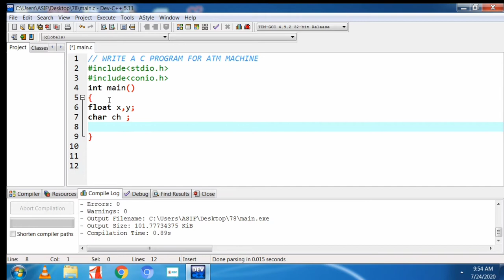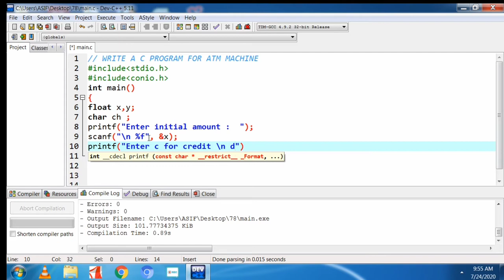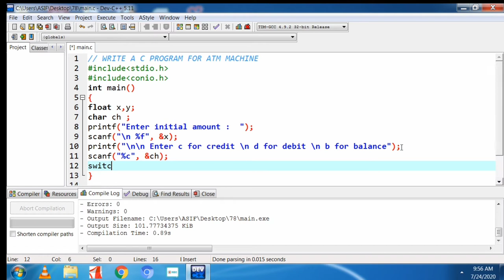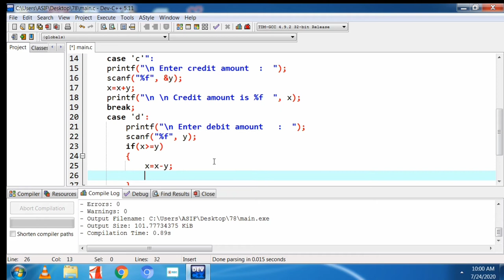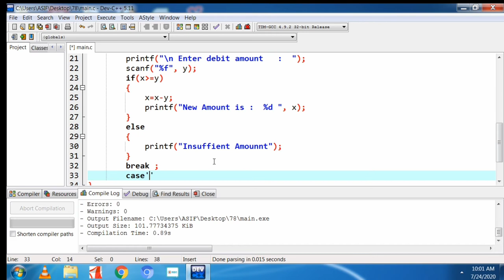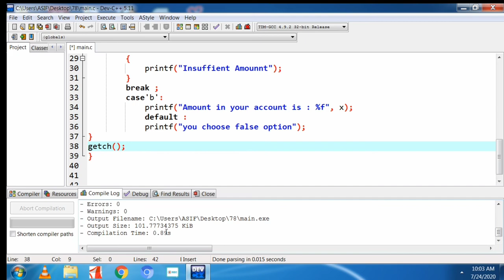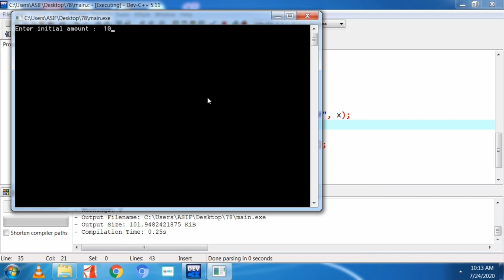ATM PROGRAM IN C | C Programming| C Program to Display the ATM Transaction | Asim khan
Aj ki is video m main apklye laya hun ek mini project jo k programming k students ko mlta hai or wh preshan rhty hain tw ye chota sa project apk lye hazir h nehayat he asan treqay sa explaination k sath tw video last tak dkhen or doston k sth share kren . Shukariya!!

Learn Programming in C  ATMC Program to Display the Bank ATM Transaction

How to create a Simple ATM MACHINE in C PROGRAMMING

HISTORY OF C LANGUAGE:

The C programming language was devised in the early 1970s by Dennis M. Ritchie an employee from Bell Labs (AT&T).

The programming language C was written down, by Kernighan and Ritchie, in a now-classic book called “The C Programming Language, 1st edition”. (Kernighan has said that he had no part in the design of the C language: “It’s entirely Dennis Ritchie’s work”. But he is the author of the famous “Hello, World” program and many other UNIX programs).

The standard ANSI C made little changes to the original design of the C language. (They had to make sure that old programs still worked with the new standard). Later on, the ANSI C standard was adopted by the International Standards Organization (ISO). The correct term should there fore be ISO C, but everybody still calls it ANSI C.
i hope this knownlegde will help you someways.

for more awesome content like this

Programming Language
Easy way to Learn C Programming